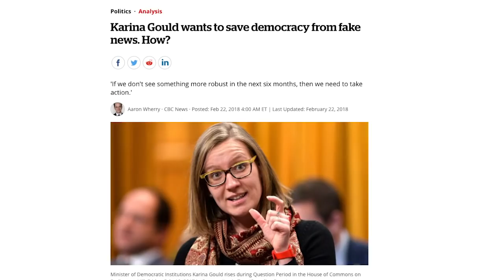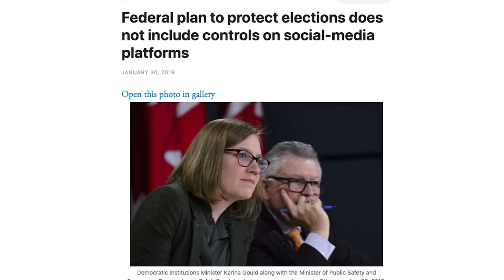The government plans on policing the internet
Surprise! Just as the government starts feeling the heat on Lavscam, they announce that they have to regulate social media.

How will they monitor the internet? We're not entirely sure, but one thing is clear - Canadians don't want the government to police the internet!